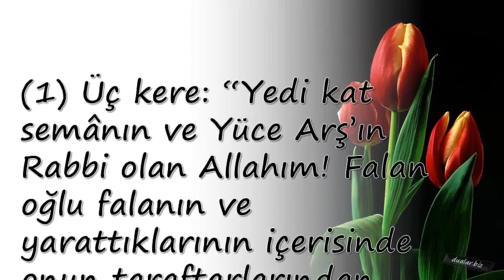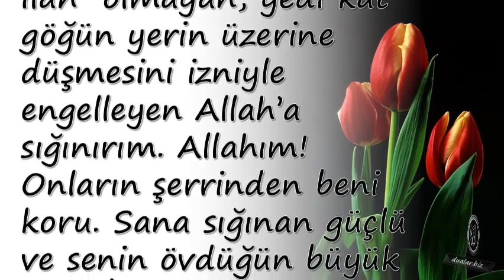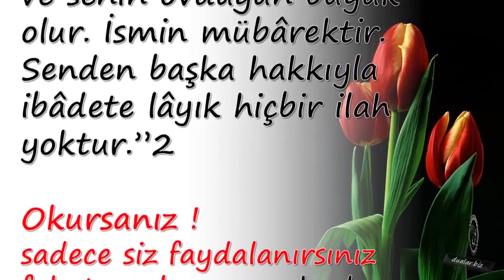Güç Ve Kuvvet Sahibinin Zulmünden Korkan Kimsenin Yapacağı Dua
Duanin önemi,

💕 YAYIN İLKELERİMİZ;

💕 KAYNAKLAR;

☆Siteler
• line.do
• dua.biz.tr.com
• dualar.biz

💕 YASAL UYARI;